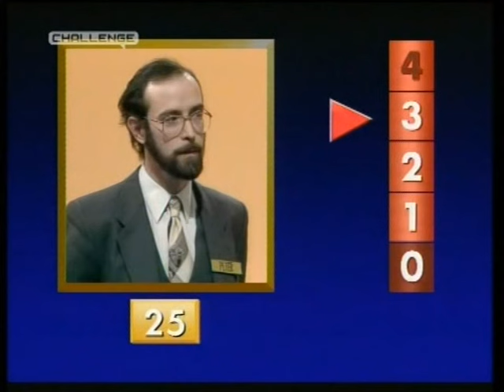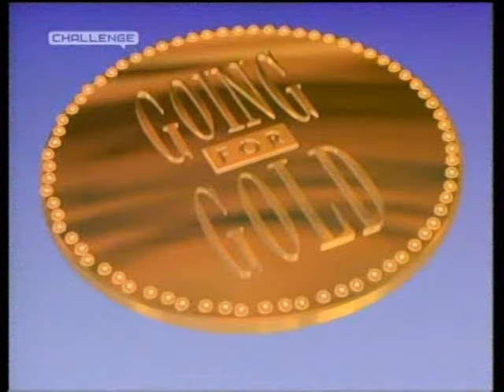Going For Gold 1988 Grand Final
The grand final of the 1st series, features Daphne from Eggheads